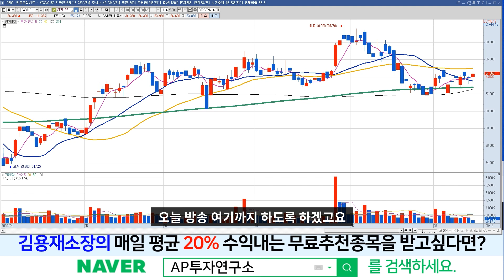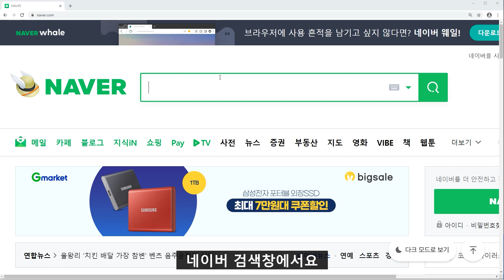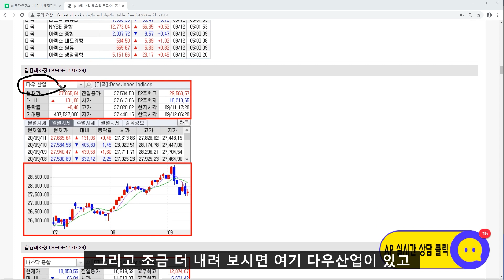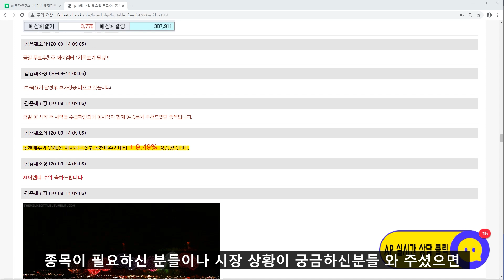원익IPS(240810)-3분기가 기대되며, 천천히 우상향 하는 종목!